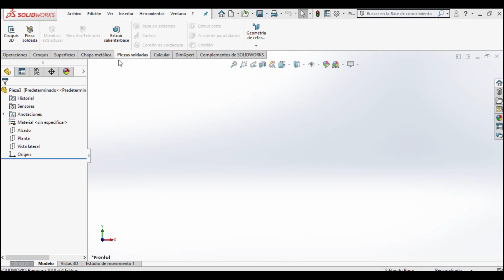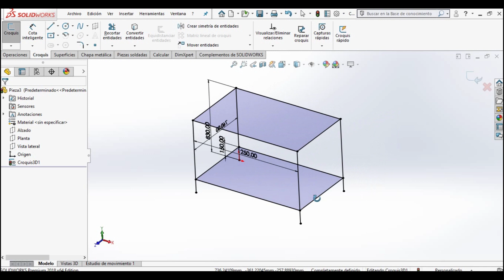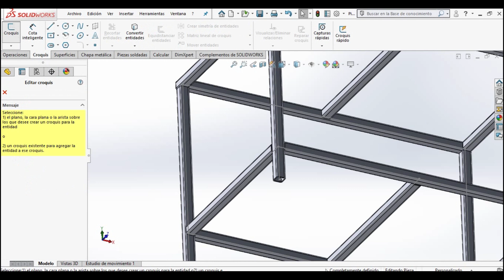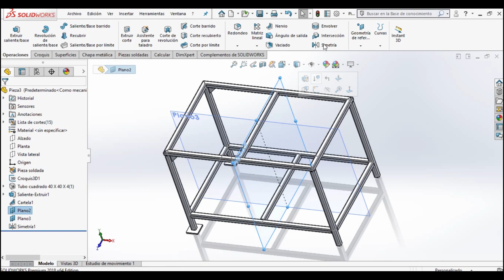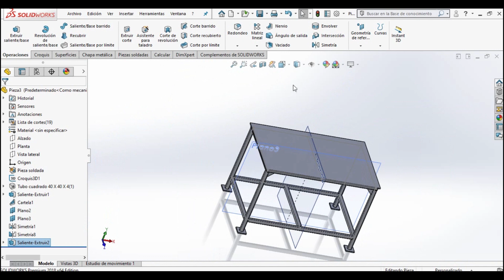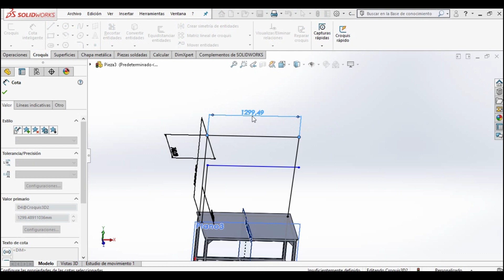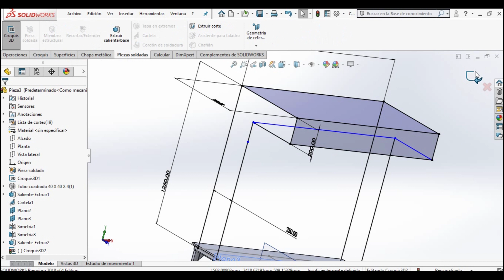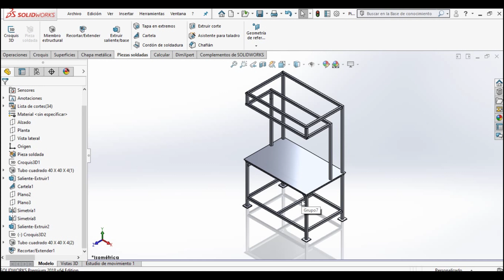PRINCIPIANTES. Curso básico de SolidWorks. Piezas Soldadas #3. 3D software CAD.